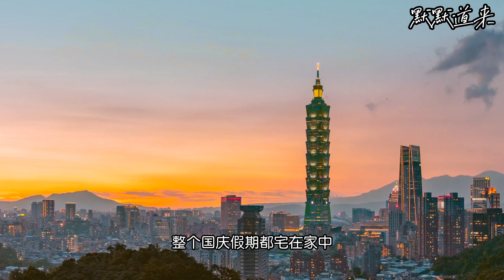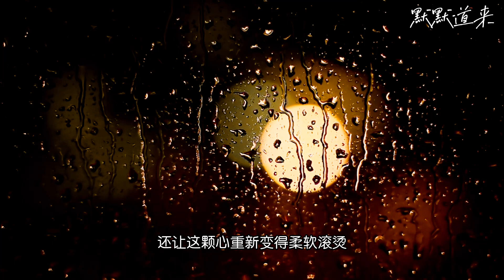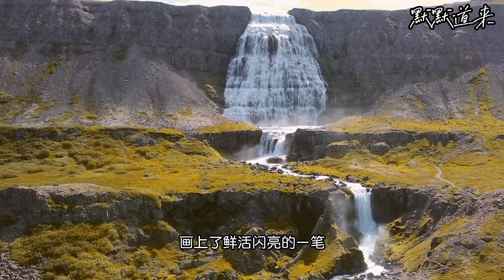默默道来 曾经的梦想榜单